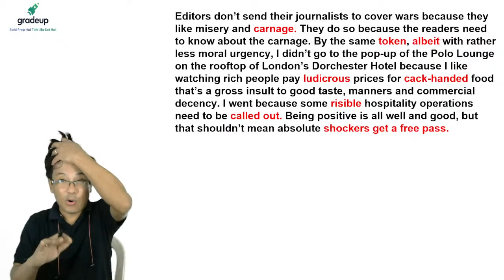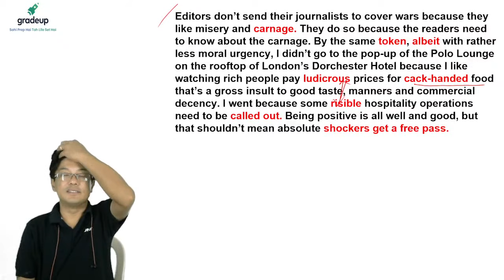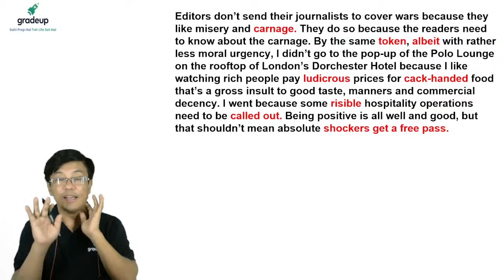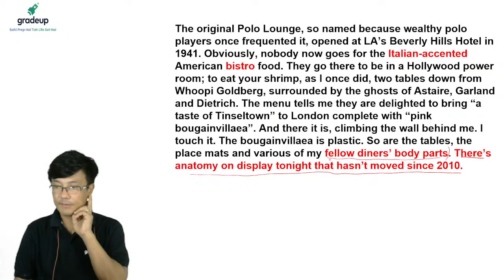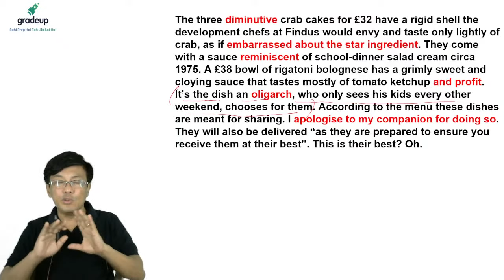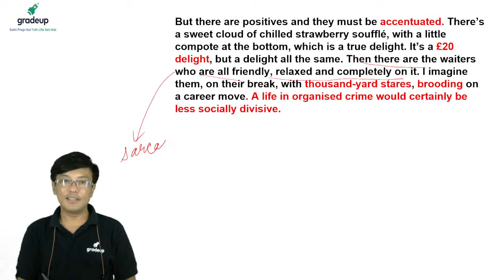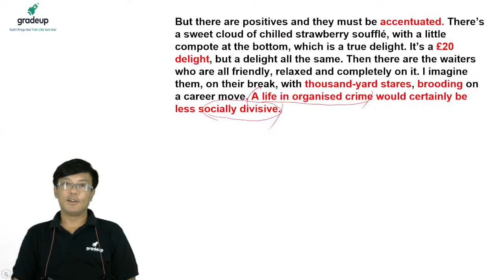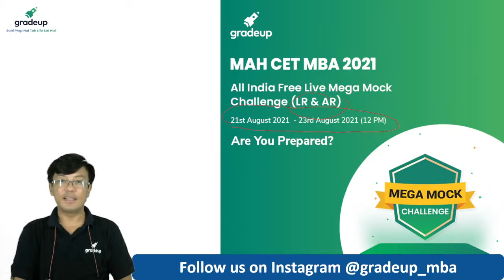20th August 2021 | The Hindu Editorial Analysis by Sanoujam Sir | Vocab | Gradeup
XAT 2022 Analysis IIFT 2022 Exam Analysis ▶CAT 2021 Slot 1 Analysis The Hindu Analysis | The Hindu Editorial | International News Paper Analysis | E-Magazine Analysis by Sanoujam sir for CAT, CMAT, MAH CET, SNAP, All Competitive Exams: Watch the live class on The Hindu Editorial Analysis and Vocabulary Hour for All MBA Exams Preparation by Sanoujam Sir. Watch this video to know some of the best practices to follow to score in CAT 2021. In this session, Gradeup Expert Sanoujam DB will discuss The Hindu Editorial Analysis, the Hindu editorial analysis today, the Hindu editorial analysis in English, daily editorial analysis in English, daily editorial by Sanoujam Sir which will help you 💥Secure 100%ile in CAT & level up your preparation for CAT 2021. @Gradeup: CAT & MBA Exams Preparation

🎯🥇Join us on Social Platform🎯🥇